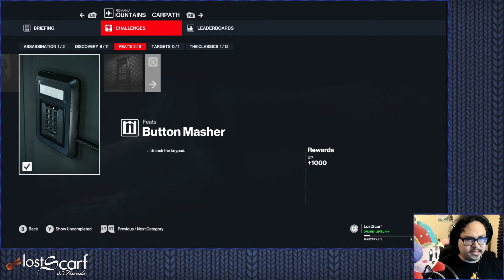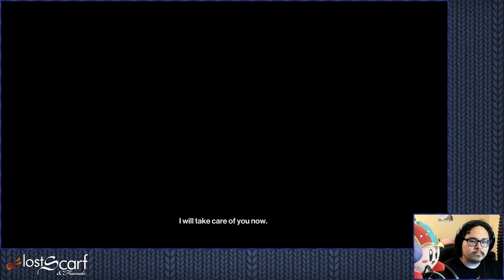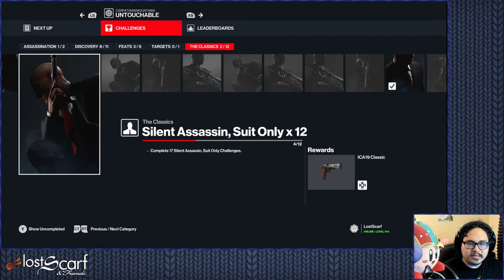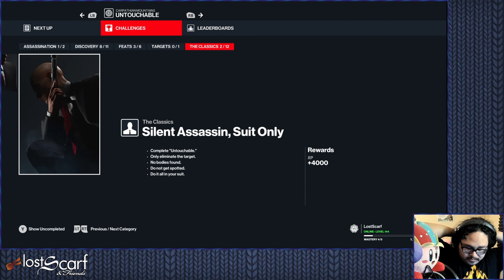Ep12 - The Secret Ending - ScarfPLAYS Hitman 3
Agent 47 and Diana are a hairs width from destroying Providence, they've captured the Constant and identified the three partner's leading the organization. With everything in place, what could possibly go wrong?

Hitman 3 is a Stealth Action game developed and published by IO Interactive.